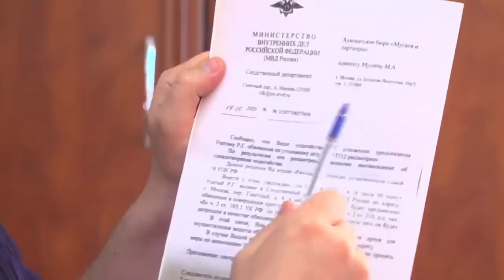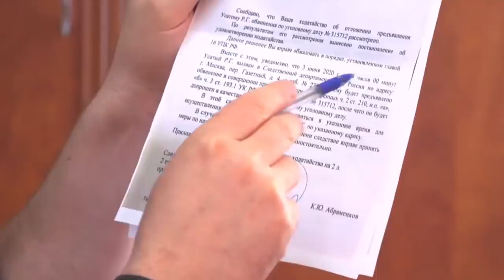Ренато Усатый обратится к Генпрокурору России с заявлением о его незаконном преследовании